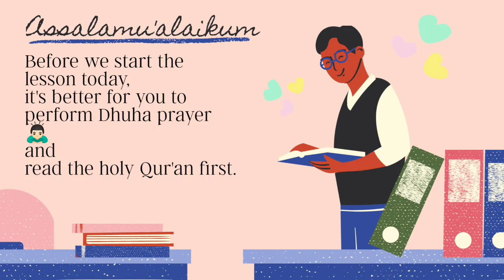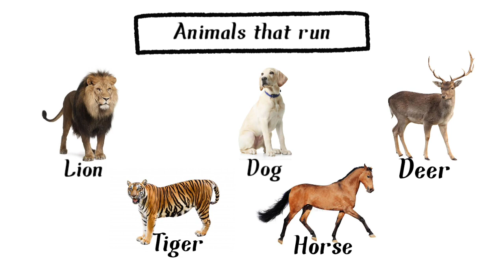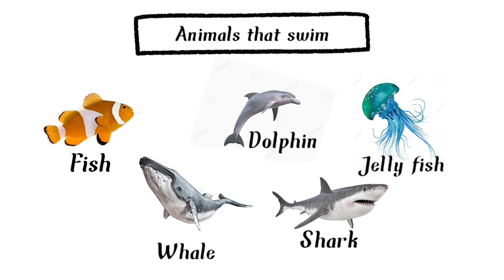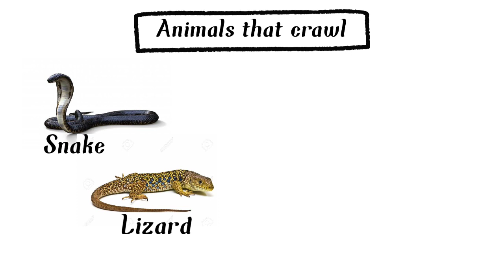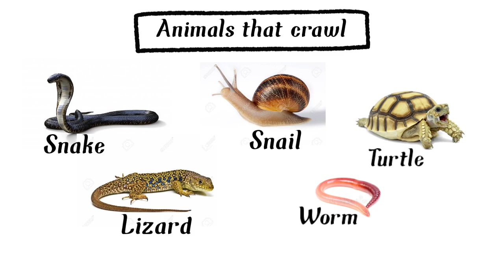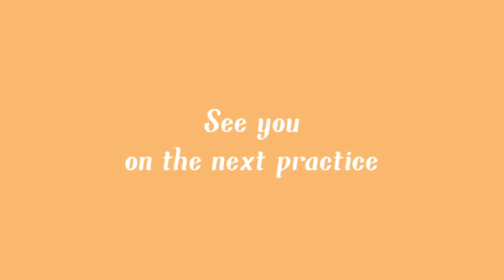Practice Grade 2: What Animals Can Do?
What animals can do?
How they move?
1. Jump
- Kangaroo
- Frog
- Rabbit
- Grasshopper
- Cricket

2. Run
- Lion
- Tiger
- Deer
- Dog
- Horse

3. Swim
- Fish
- Dolphin
- Jelly fish
- Shark
- Whale

4. Fly
- Bird
- Bat
- Butterfly
- Owl
- Lady Bug

5. Crawl
- Lizard
- Snail
- Snake
- Turtle
- Worm

This video, or in general the channel itself, is provided to ease my students of SD Al Azhar 1 Bandar Lampung practicing their English. Content of the video listed and set is adaptive to the curriculum of SD Al Azhar 1 Bandar Lampung. Suggestions and positive feedbacks are welcomed for future improvement.
All images in the video are not mine and belong to the owner